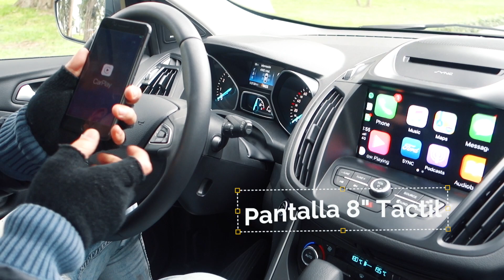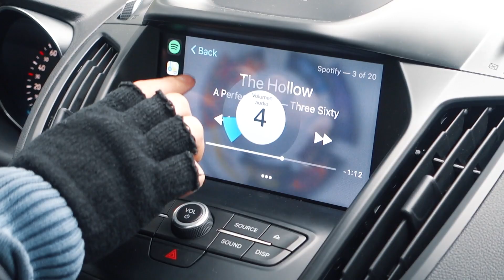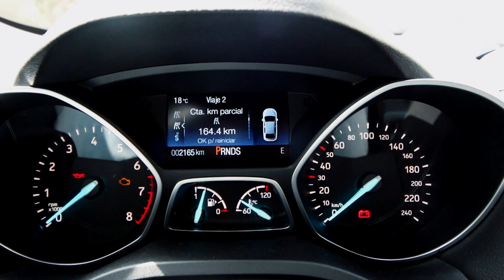Ford Escape Review , un auto SUPER Tecnológico (2018)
Tuve conmigo a la Ford Escape de este año, y es una SUV que está repleta de tecnología! Descubre cómo funciona su auto parking, maletera sin manos y por supuesto, su integración con AndroidAuto y Apple Carplay a través de SYNC® 3!